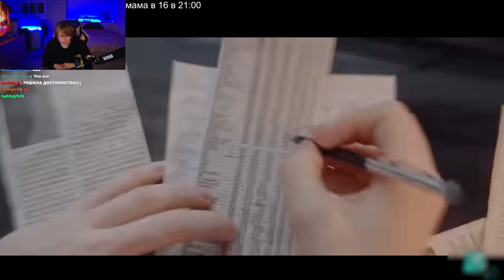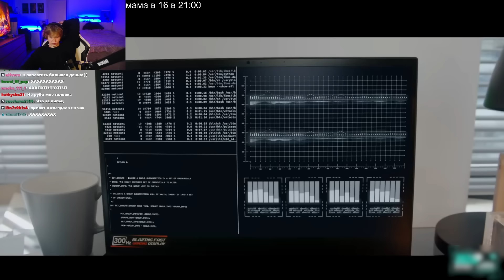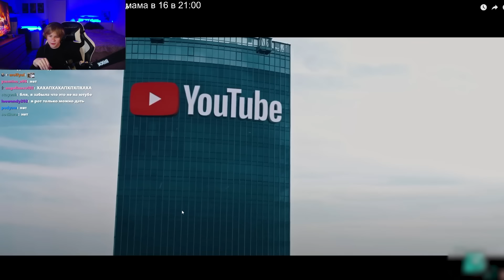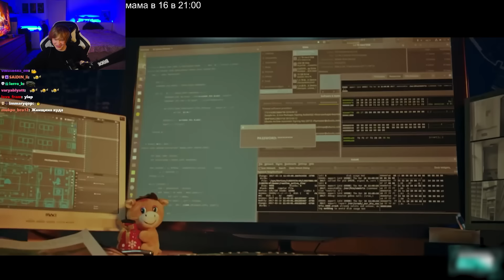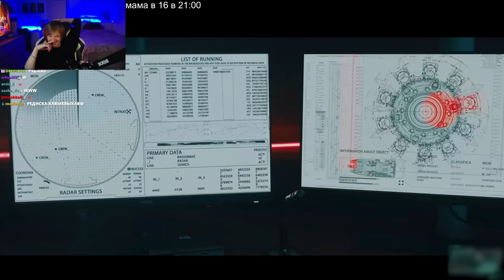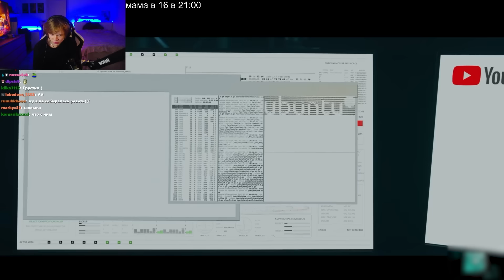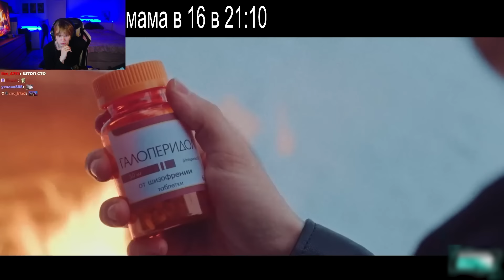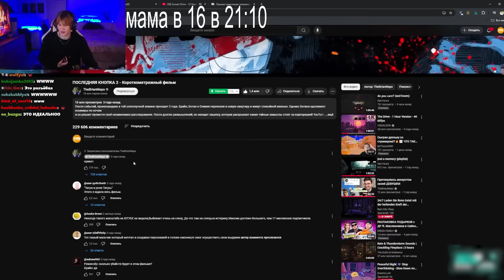ДИПИНС СМОТРИТ: ПОСЛЕДНЯЯ КНОПКА 2 - Короткометражный фильм | TheBrianMaps